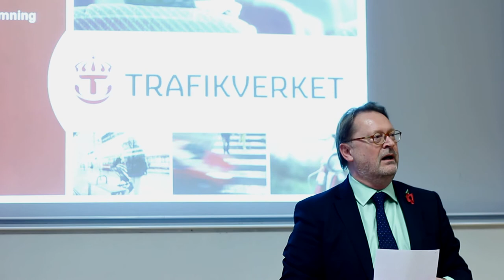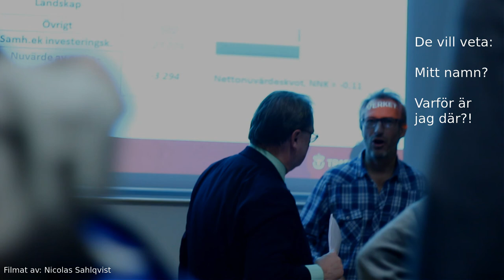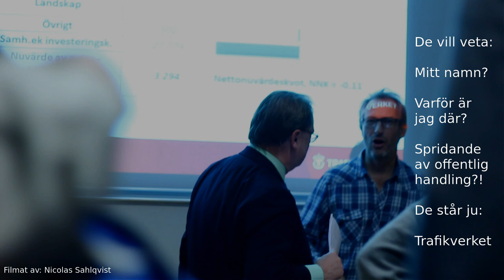Värdet av Västlänken & gentleman's agreement ?!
Handelshögskolan i Göteborg ville inte att jag spelade in seminariet "Värdet av Västlänken" med Alexander Hellervik, trafikanalytiker vid Trafikverket den 11 November 2015.

Då jag inte gav efter deras krav så föreläste de om en "gentleman's agreement"" att inte citera sen 100 år och sen ville de veta mitt namn, varför jag var där och det var visst ett upphovsrättsbrott att sprida en presentation av en offentlig handling?!

Spännande!